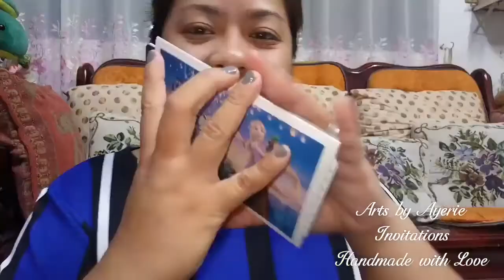EYA CARD SLIDER (TWO IN ONE INVITATION)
Who says you cannot make a unique and totally different themed invitation for two occasions in a single invitation? I may not be the first one to do this but I'm proud I did this without copying others work. I hope you'll like it!